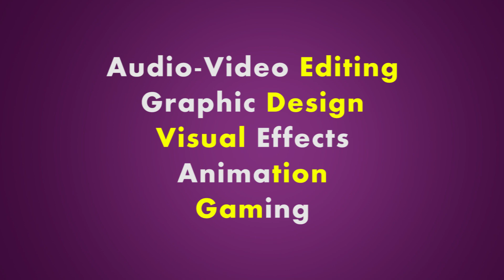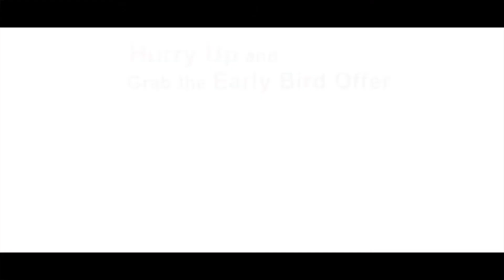Bru Ad Product Packshot | Award Winning | 2nd Prize in Creative Minds 2022 | Arena Banashankari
Creative Minds is an exclusive forum for Arena Animation students. Creative Minds provides them the opportunity to compete with their peers, test their knowledge, apply their skills, to be mentored by, and gain insights from a jury of industry experts.